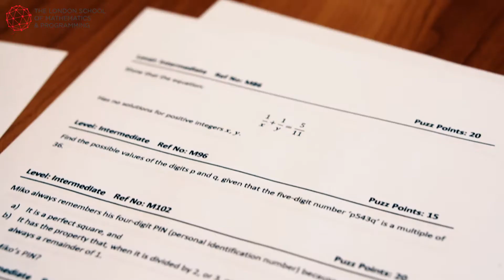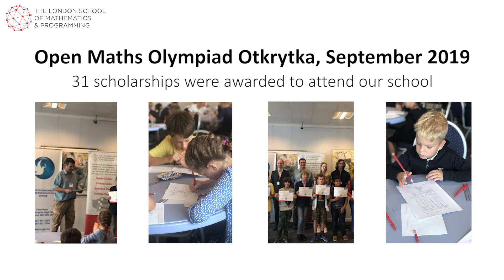LondonSMP's 2019 highlights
Thank you for choosing our school’s classes for your children and letting us make a difference to their education in 2019. We hope you will enjoy this Year-End Video and we look forward to making 2020 even more remarkable!

Enrolment for Spring term weekend and weekday classes (starting from 11 January) is in full swing.